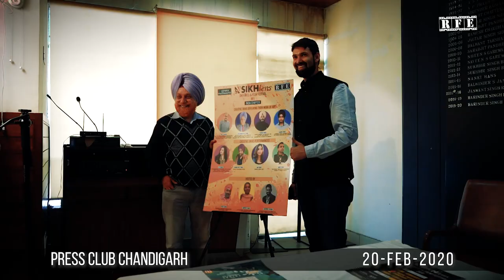Sikhlens Chd Press Conference | Dr. Devinderpal Singh, Ojaswwee, Bicky Singh | SAFF India | RFE TV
From the press conference pf Sikhlens: Sikh Arts & Film Festival 2020 (India Chapter) held at Press Club Chandigarh on 20th February 2020.